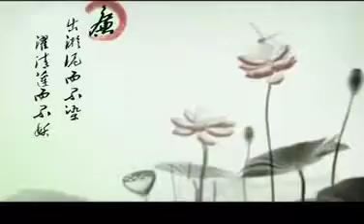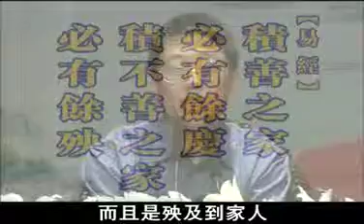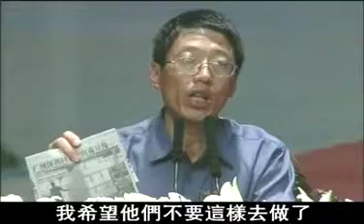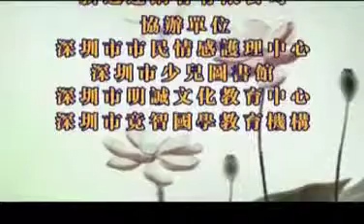SekaXing@论坛：不能在卖有毒的菜(徐清元)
2010年7月29－31日
深圳会展中心
广东省人口文化促进会